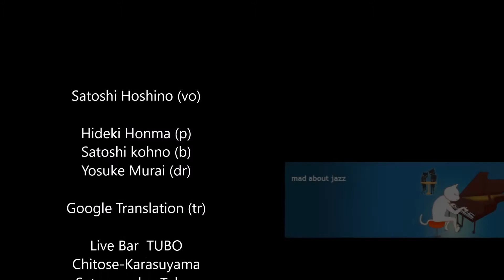Satoshi Hoshino: Just Sqeeze me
Jazz live with Kalars at TUBO, chitose-karasuyama